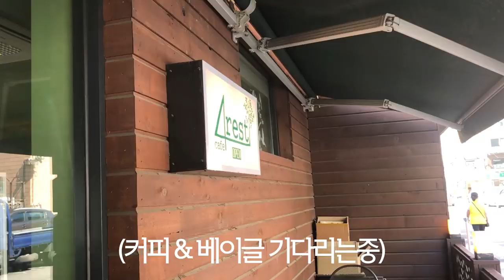[마리끌레르] 인턴의시선 EP01.화보촬영은 처음이라(feat.동공지진)